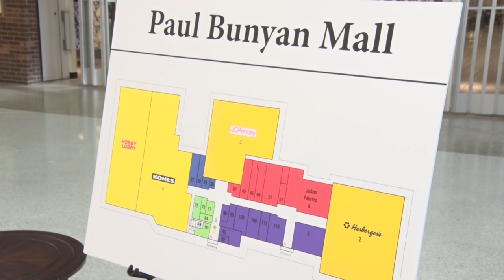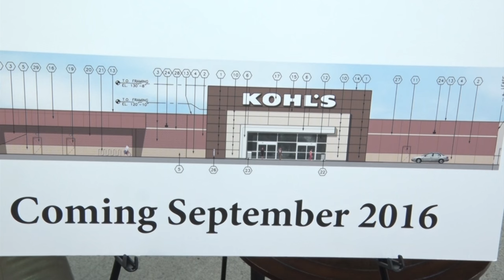Kohl's Coming to Paul Bunyan Mall